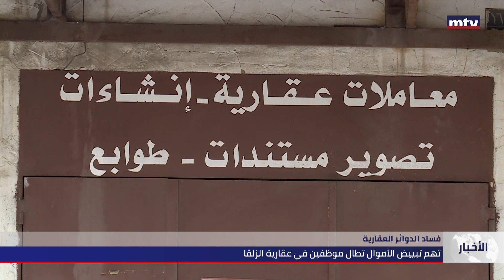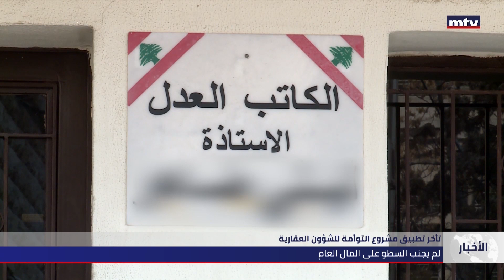فساد الدوائر العقارية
تهم تبييض الأموال تطال موظّفي الدوائر العقارية، وكما جبل لبنان كذلك في صيدا وصور